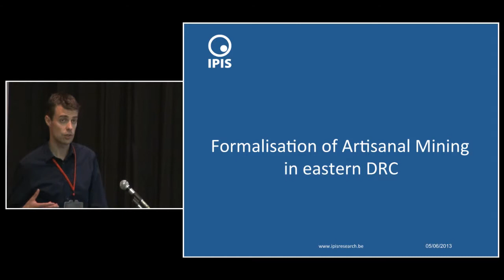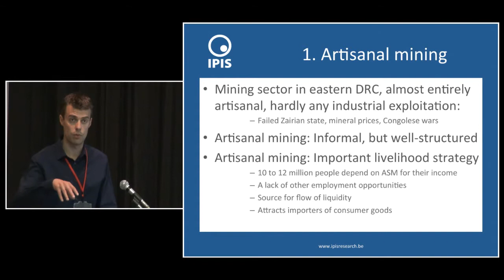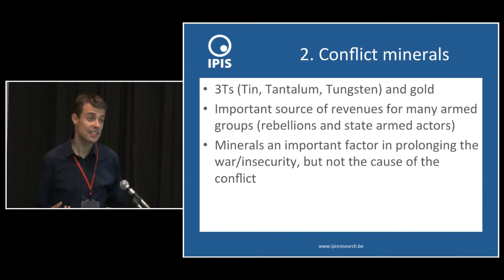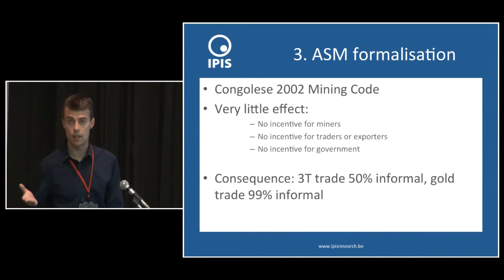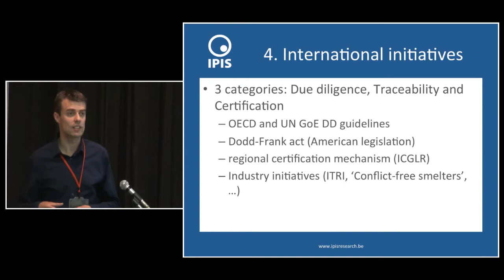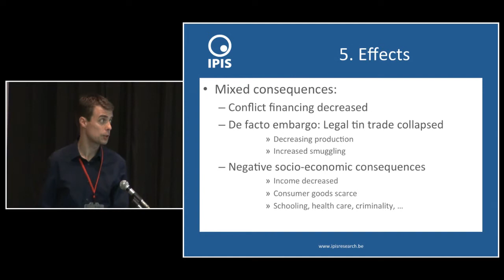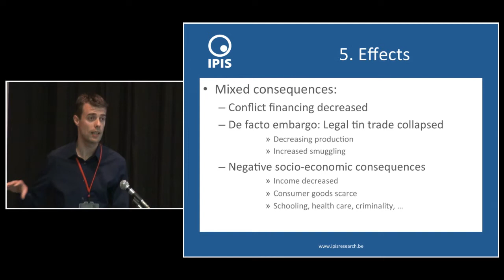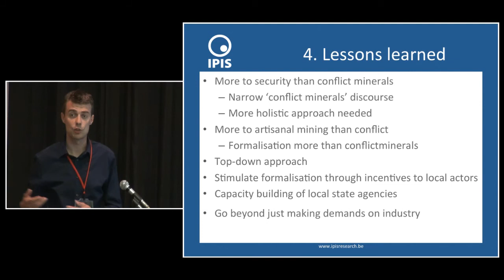Ken Matthysen - IASC 2013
Presentation by Ken Matthysen from IPIS on "Formalisation of Artisanal Mining in eastern DRC".

This presentation was part of IASC 2013 conference in Japan.